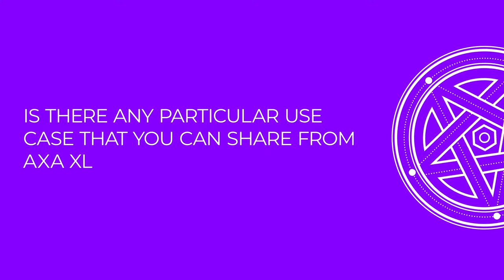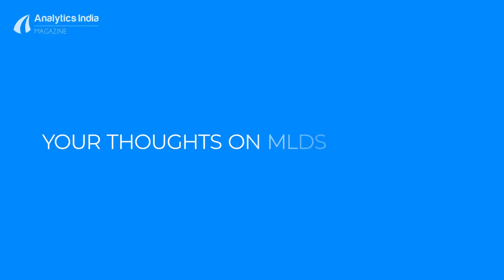INTERVIEW: Indranath Mukherjee of AXA XL in conversation with AIM at MLDS 2019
We got a chance to catch up with Indranath Mukherjee of AXA XL at MLDS19